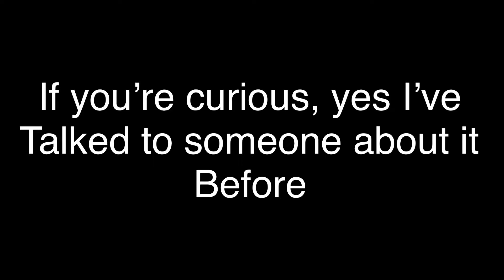This is kind of important